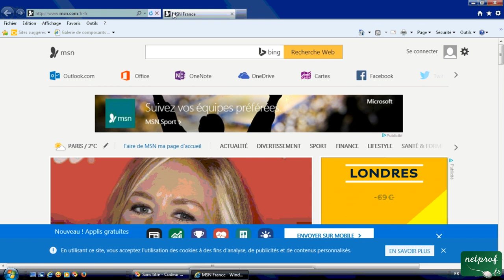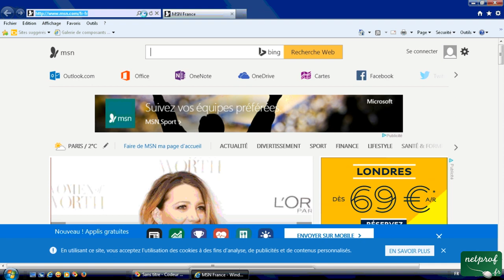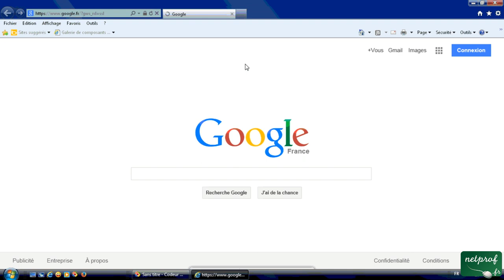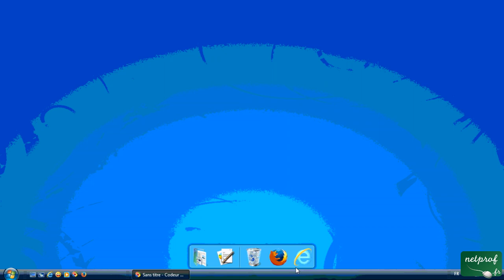12 - Mettre une page de demarrage sur Internet Explorer